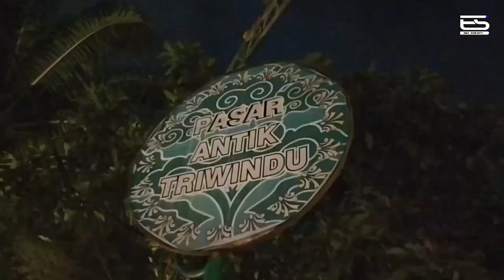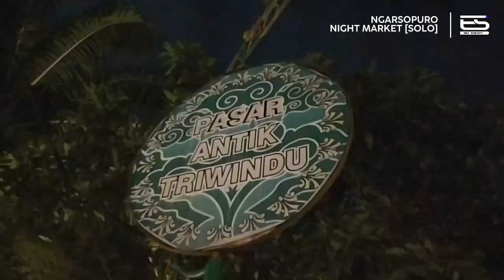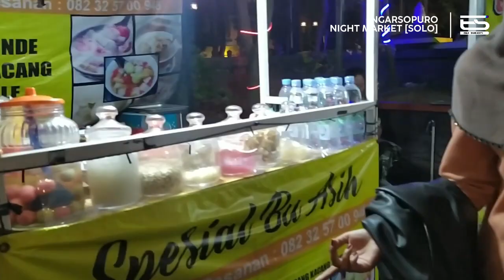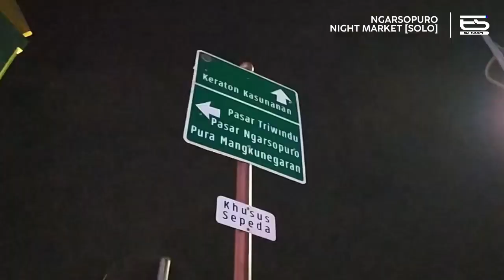NGARSOPURO NIGHT MARKET SOLO JAWA TENGAH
Ngarsopuro Night Market bisa disebut sebagai Malioboronya Solo teman-teman. Disini selain menjadi pusat perbelanjaan oleh-oleh disini juga menjadi pusat kuliner malam teman-teman.

Sepanjang jalan Diponegoro, Banjarsari disulap menjadi tatanan kota yang sangat indah. Yuk jalan-jalan virtual bersama kami...

Terima kasih

Infraction - Beau
Infraction - Mama